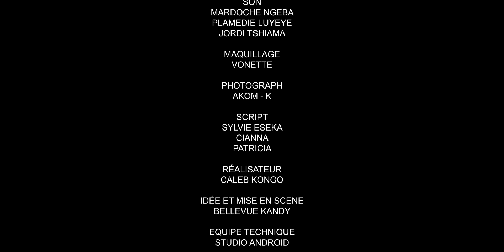INDÉCROTTABLE EPISODE 8 [Nouveau Film congolais] Bel-Art Prod Juin 2024